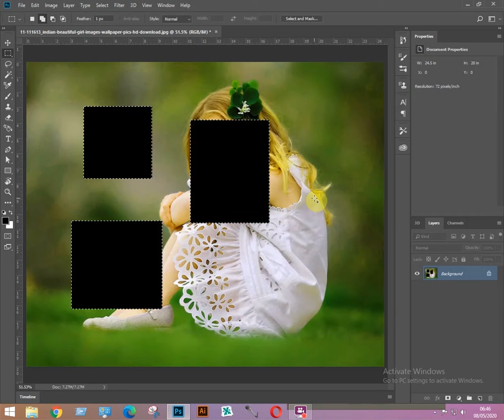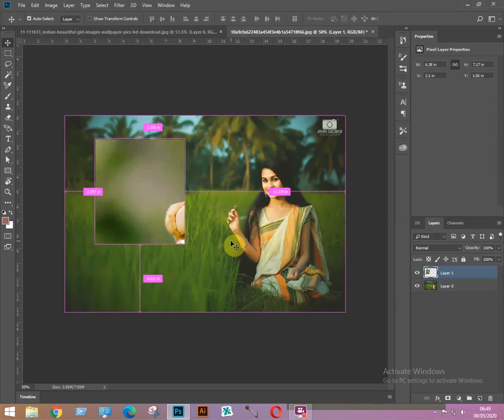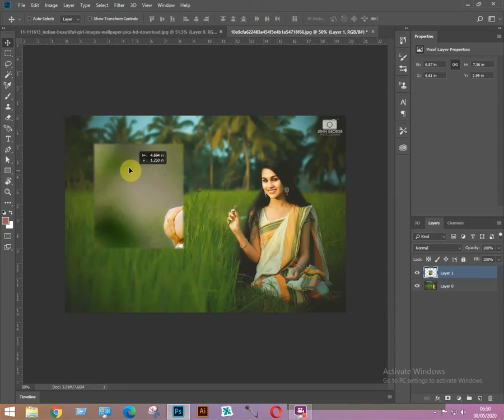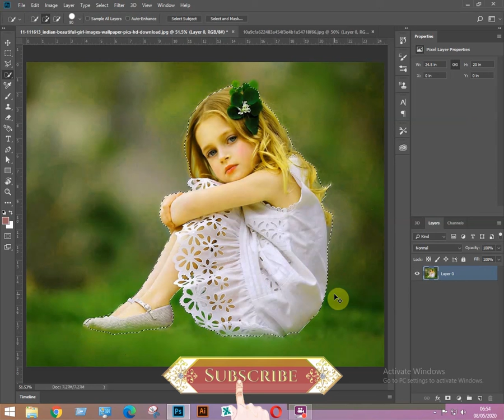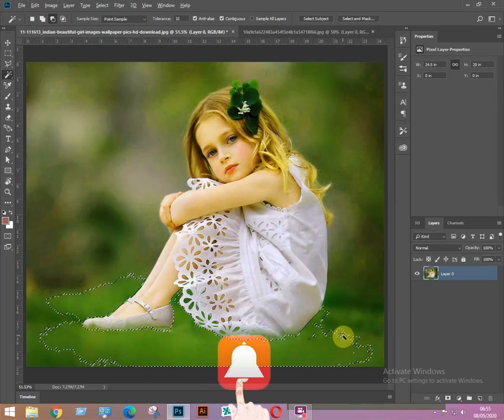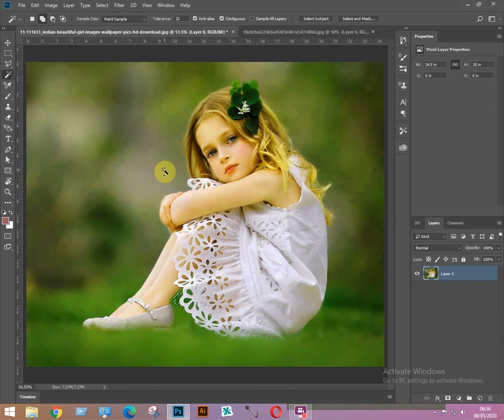How to use all slection tool in photoshop.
Friends, I will tell you
 I am sure after watching this video you will be  easily using  all slection tool.

AGR AP KO MARI VIDEO ACHI LGY TO PLEAS SUBSKRAYB KRIN